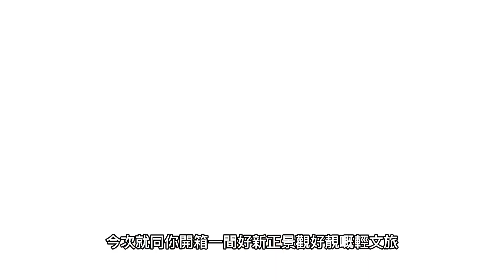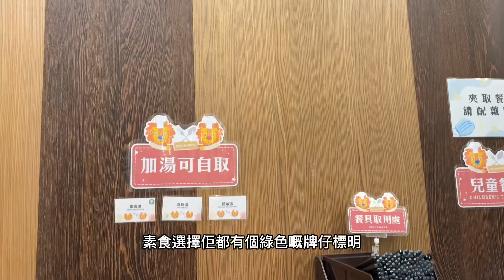【kitb愛旅行 ☆ 宜蘭住宿推薦 | 松風文旅】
去宜蘭玩通常都係包車出入，住宿唔一定要近火車站，反而房間舒適設施齊備更重要，喜歡景觀無邊際泳池可以揀就間，房間都好大又乾淨舒服。